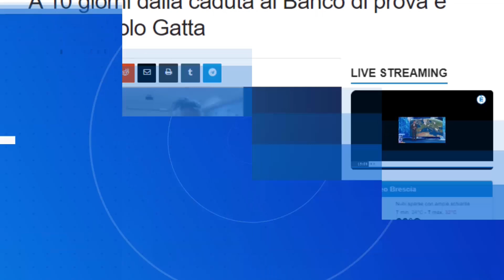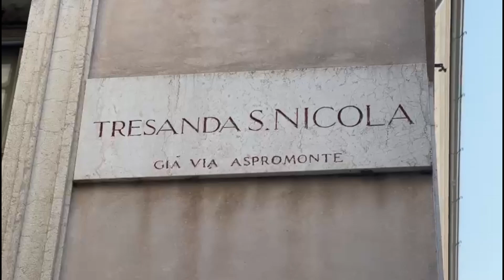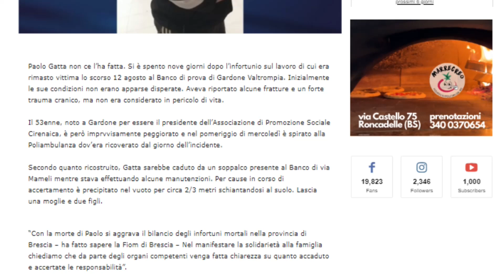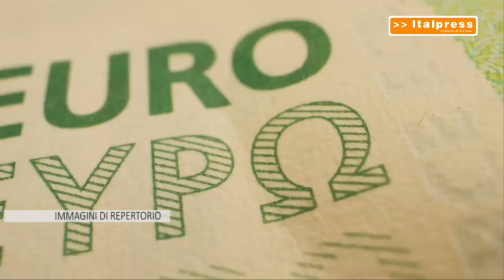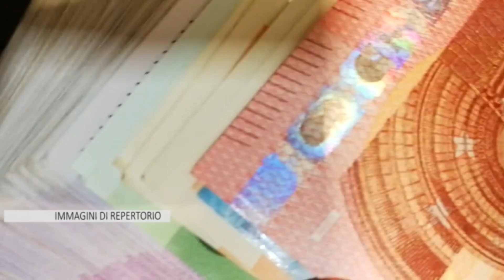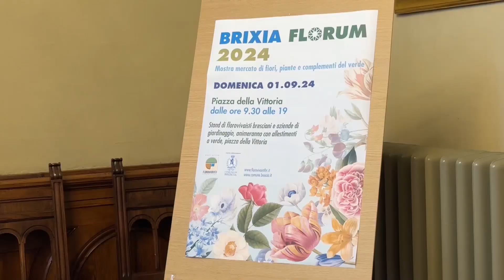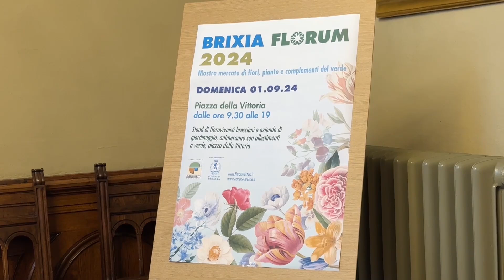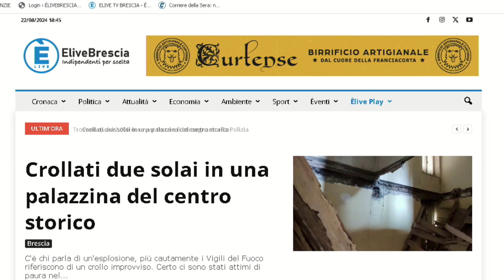TG SERA 22 agosto 2024